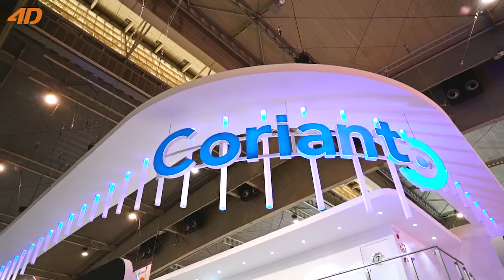Coriant Mobile World Congress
A brand platform to increase visitor engagement.

For the third year Coriant worked with 4D at Mobile World Congress 2017 to maximise on its existing location within Hall 2. Focusing heavily on presenting the brand image, the space would be given a fresh new exterior including a redesign of the entrance look and feel.